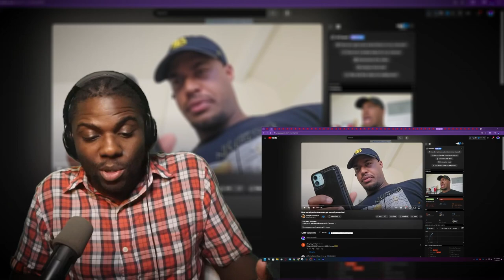How society acts when men get sexually assaulted | Wolf Sama Reacts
@LongBeachGriffy How society acts when men get sexually assaulted